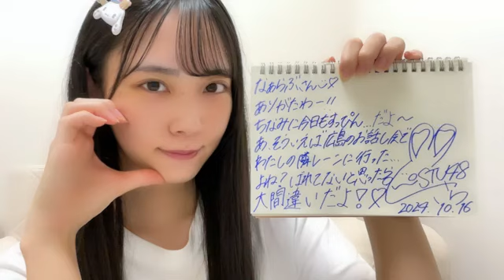2024年10月16日 吉田 彩良（STU48 2期生）